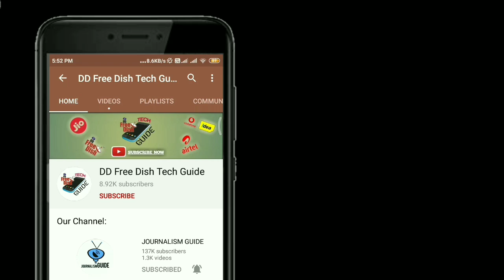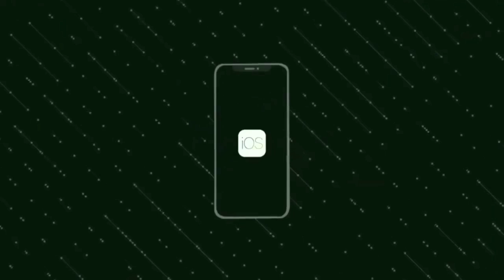Maha Punjabi Channel अब दिखाएगा South Movies in Punjabi Dubbed | Maha Punjabi on DD Free Dish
Namaskar Dosto,

Maha Punjabi channel ab aapko South Movies Punjabi Dubbed mein dikhayega. Iski Puri jankari ke liye video ko pura jarur dekhe.

Dhanyawad.